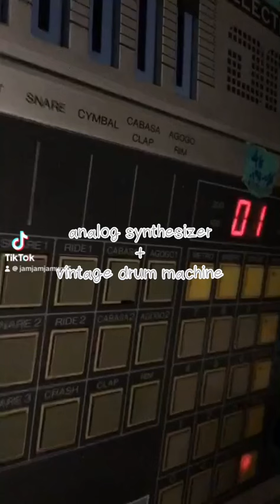analog / jamw (six-trak + dpm-48)